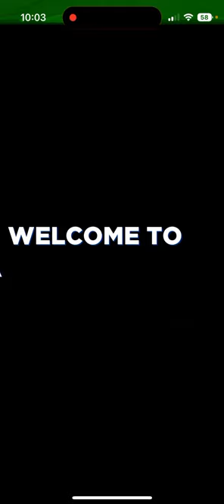Let’s play best friend game!!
Hi guys,

Aysan